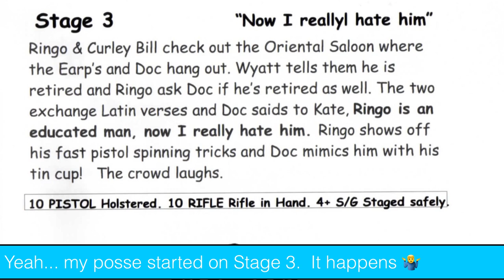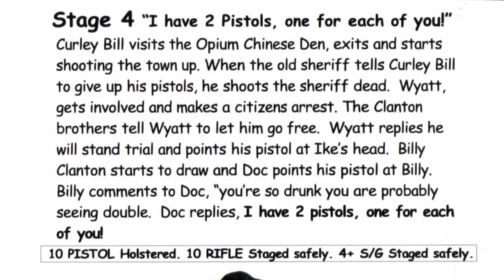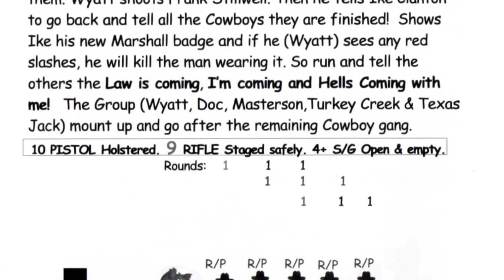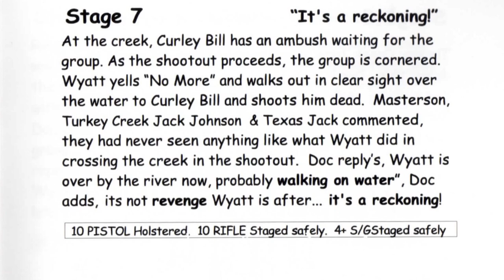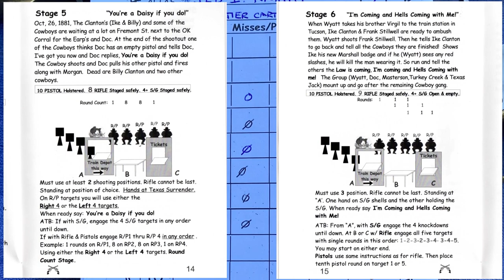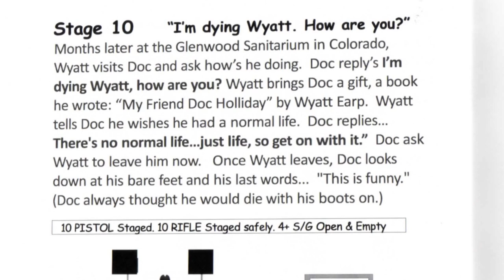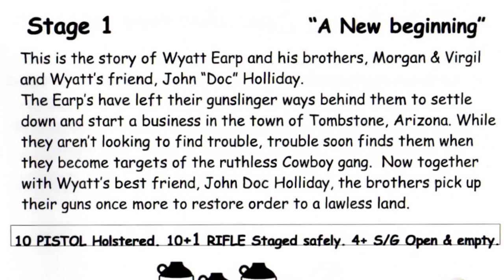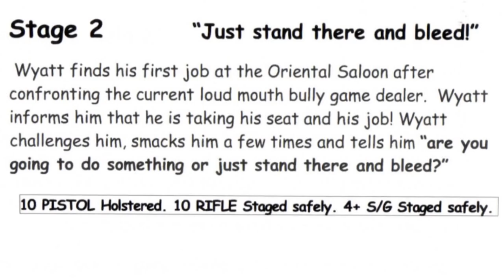COWBOY ACTION SHOOTING - Wolverton Mountain Peacekeepers (Ariel, Washington) Tombstone Themed Annual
10 Cowboy Action Shooting Stages, 11 Cowboy Action Shooter, 2 days!​

Featured Competitor:
00:00 Introduction
Jed I. Knight
Black RZR
Stumptown Kid
Rapid River
Blue Eyed Bandit
R&R
Dimestore Dandy
Grandpa Dillon
Slickgun
Ranger Rob

Featured Club:
Wolverton Mountain Peacekeepers
Ariel, Washington